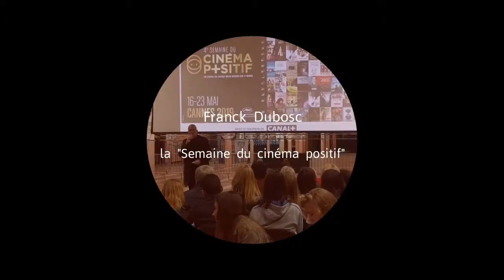Franck Dubosc était à Cannes à l'occasion de la projection de son film "Tout le monde debout"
Cannes2019 Franck Dubosc était à Cannes à l'occasion de la projection de son film "Tout le monde debout" dans le cadre de la "Semaine du cinéma positif"

Vos commentaires, vos réactions avec le hashtag